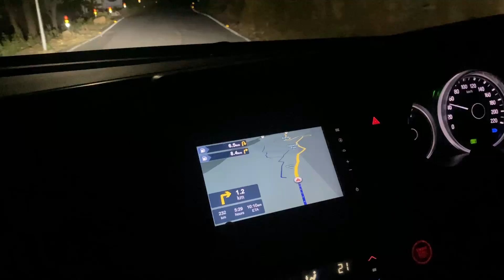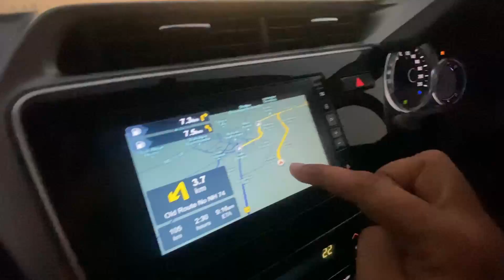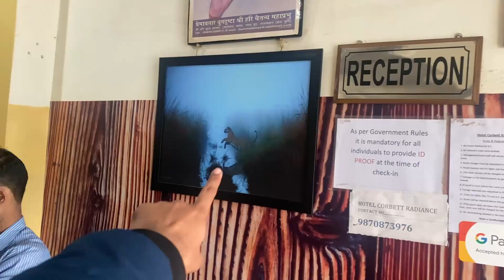जिम कॉर्बेट नेशनल पार्क में सफारी के लिए जा रहे हैं। आदमखोर बाघ क्षेत्र है ये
Jim Corbett National Park is a wildlife reserve located in the Nainital district of Uttarakhand, India. Established in 1936 as Hailey National Park, it was India's first national park and is named after the famous hunter and naturalist Jim Corbett. The park covers an area of approximately 1,318 square kilometers and is home to a diverse range of flora and fauna, including tigers, elephants, leopards, deer, and various species of birds.

Jim Corbett National Park is known for its unique ecosystem and is considered one of the best places in India to see wild tigers. The park offers various wildlife safaris, including jeep safaris, elephant rides, and trekking tours, which provide visitors with the opportunity to observe wildlife in their natural habitat.

In addition to its wildlife, the park is also renowned for its scenic beauty, with its rolling hills, lush forests, and the Ramganga River flowing through the heart of the park. Visitors can also explore several historical sites within the park, including the Corbett Museum, which showcases the life and works of Jim Corbett.

Overall, Jim Corbett National Park is a must-visit destination for nature lovers, wildlife enthusiasts, and adventure seekers.

Dhikala is a popular tourist destination located in the Jim Corbett National Park, Uttarakhand, India. It is known for its scenic beauty and abundant wildlife. Visitors can enjoy watching tigers, elephants, leopards, and other animals in their natural habitat. The area also offers various activities like nature walks, bird watching, and jungle safaris. The zone has a number of accommodations, ranging from luxury lodges to budget-friendly tents, to cater to the needs of travelers. Overall, Dhikala is a must-visit destination for wildlife enthusiasts and nature lovers.

Dhangarhi Gate is the main entrance to the Jim Corbett National Park in Uttarakhand, India. It is located in the Dhangarhi village and is the starting point for many visitors who come to explore the park's diverse wildlife and natural beauty. The gate is well-equipped with all necessary facilities like parking, restrooms, and refreshment stalls. Visitors can also avail of various tour packages and jungle safari services from the gate. The gate is surrounded by lush green forests, providing a perfect setting for nature lovers and wildlife enthusiasts. Dhangarhi Gate is an ideal starting point for exploring the Jim Corbett National Park.

To Book Corbett National Park Tour Package -📱👋
To Book Rajaji National Park Tour Package -📱👋